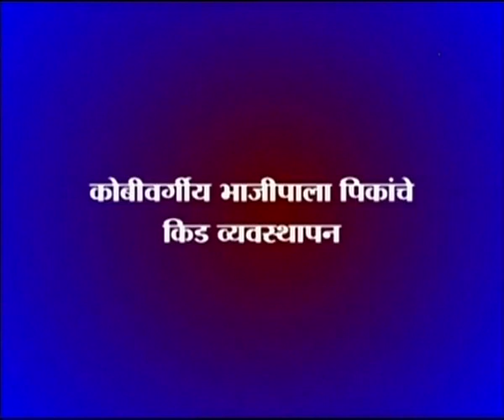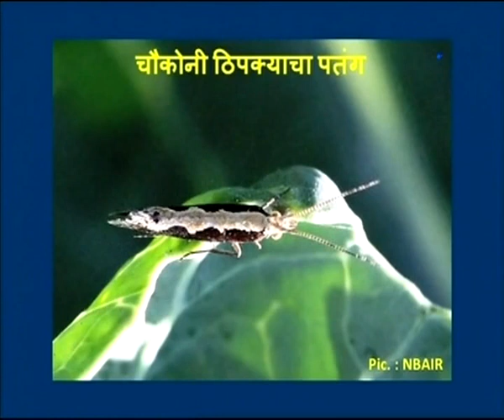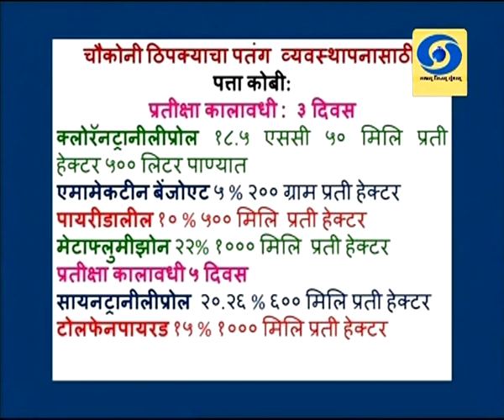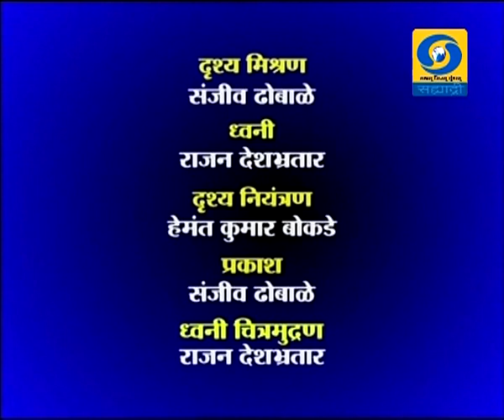कोबीवर्गीय भाजीपाला पिकांचे किड व्यवस्थापन कृषीदर्शन 25.12.2019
सहभागी - डॉ. राहुल वडरकर सहाय्यक प्राध्यापक किटकशास्त्र कृषी महाविद्यालय, नागपूर... यांचा कोबीवर्गीय भाजीपाला पिकांचे किड व्यवस्थापन. विशेष कार्यक्रम कृषीदर्शन या कार्यक्रमात २५ डिसेंबर २०१९ रोजी प्रसारण झाले होते.. आपण या व्हिडिओ द्वारे पुन्हा पाहू शकता.
Krishidarshan - 25 December 2019 - कोबीवर्गीय भाजीपाला पिकांचे किड व्यवस्थापन
DD Sahyadri
Doordarshan Mumbai
Sahyadri Marathi
Show : ' Krishidarshan '_' कृषीदर्शन '  (२५ डिसेंबर २०१९)
Subject : ' कोबीवर्गीय भाजीपाला पिकांचे किड व्यवस्थापन...'
Parti : डॉ. राहुल वडरकर सहाय्यक प्राध्यापक किटकशास्त्र कृषी महाविद्यालय, नागपूर
Anchor : श्याम घारपुरे
Social Media Operator : वनिता दिगंबर राऊत - मांजरेकर
Producer : जा़किर पठाण